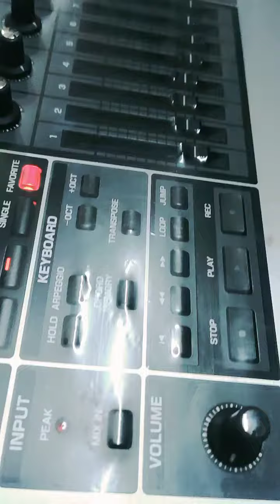Tum hi ana piano tutorial Marjaavaan with \ Mini clips